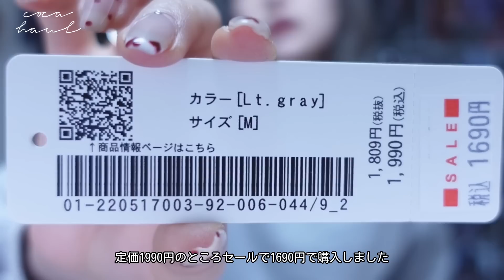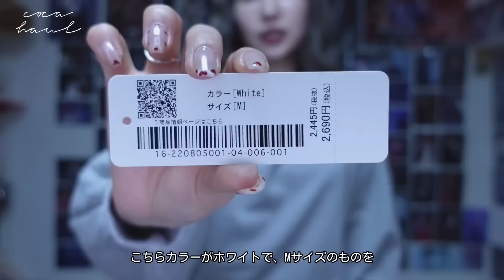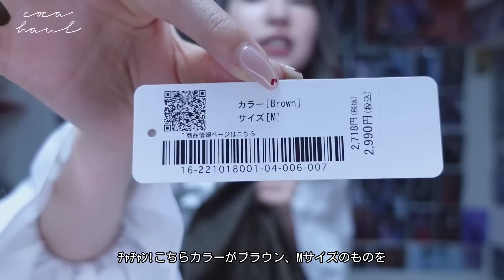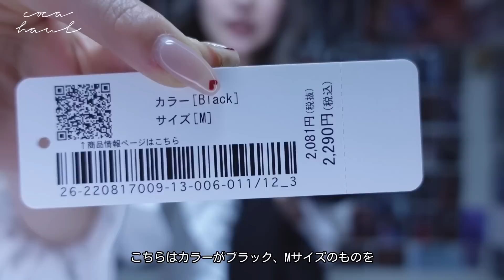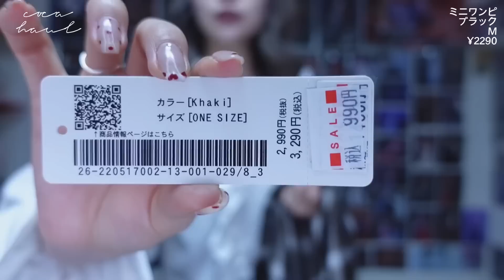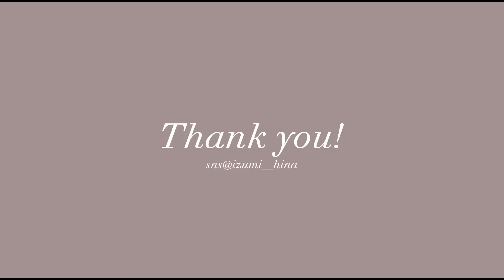【1万円分】cocaで着回し抜群なプチプラ服を大量購入🤍3000円以下なのに高見えですごい🤍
cocaはシンプル可愛い安い服たくさんでほんっと楽しい！品揃えも豊富！オンラインもあるみたいだから見てみてね❣️

🐥𝑪𝒂𝒎𝒆𝒓𝒂
SONY VLOGCAM ZV-1/ZV-1G

🐥𝑬𝒅𝒊𝒕 𝒂𝒑𝒑𝒍𝒊𝒄𝒂𝒕𝒐𝒏
INSHOT
CAPCUT